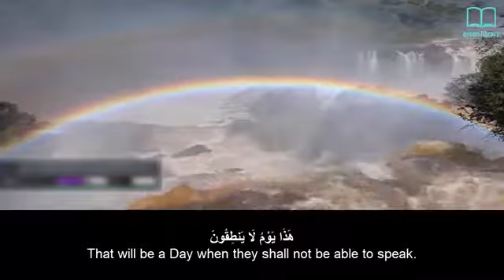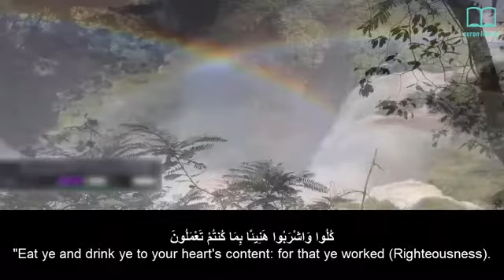Surah Al Mursalat - Yasser Aldosari - English subtitles